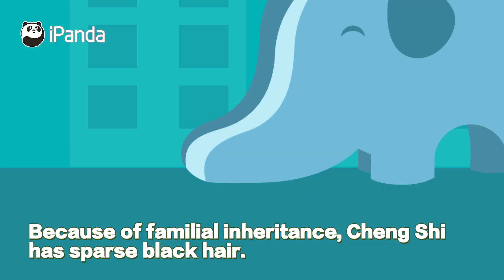Why Is The Giant Panda Baby “Little Gray” Gray In Color? | iPanda